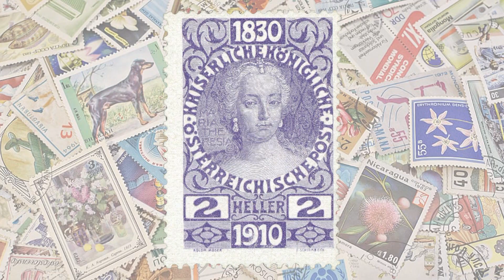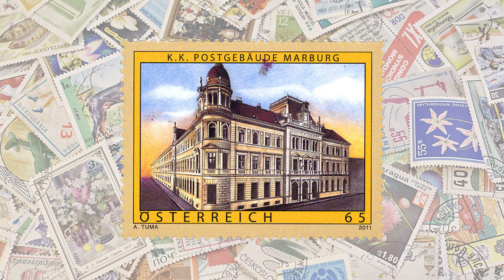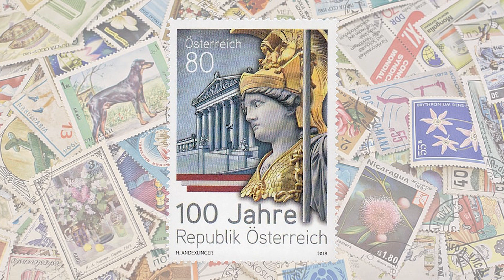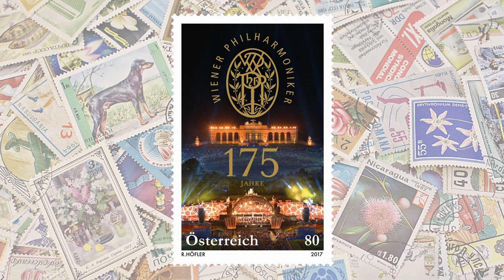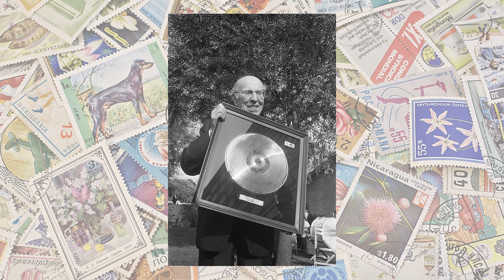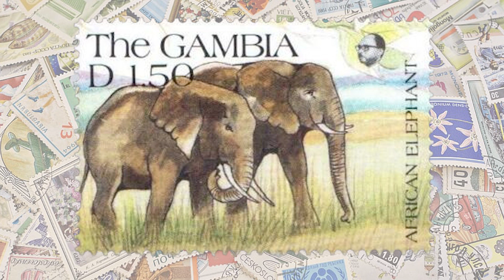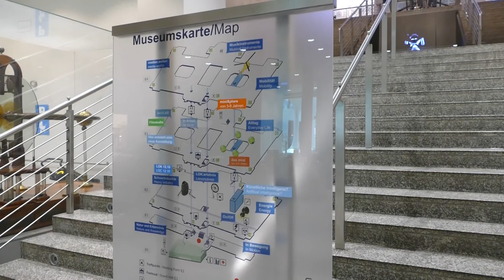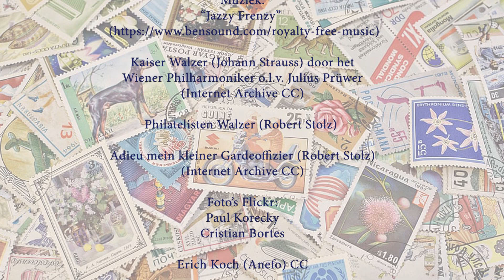FilaVlog Aflevering 16 - Wenen, muzikale stad met keizerlijke allure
Postzegels, filatelie, Wenen, Oostenrijk, componisten, beeldende kunst